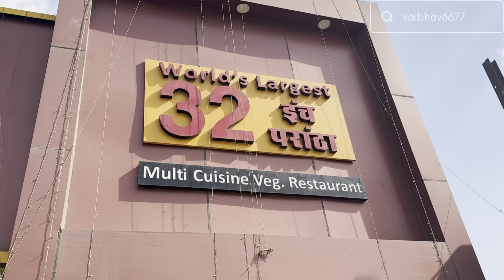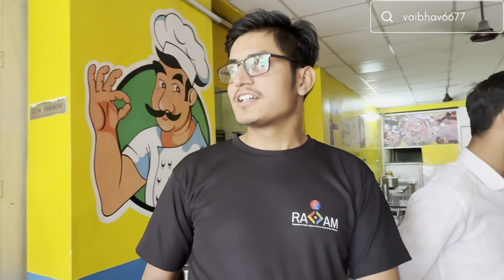First Time Eating Worlds Largest Paratha (32 inch) || Is this Worth ?🤔🤔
This paratha is also known as the world's largest paratha. This shop is named Jaipur Paratha Junction, and is located on Vijay Path, New Sanganer Road of Mansarovar in Jaipur. People are often surprised to see the size of this paratha. Apart from 32-inch, 18-inch parathas are also available here